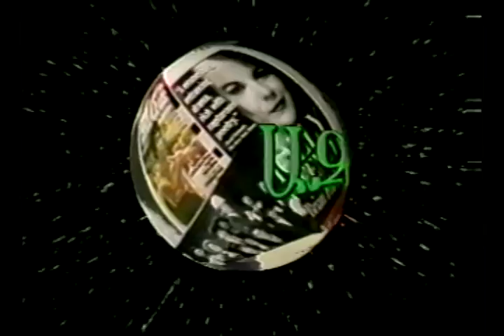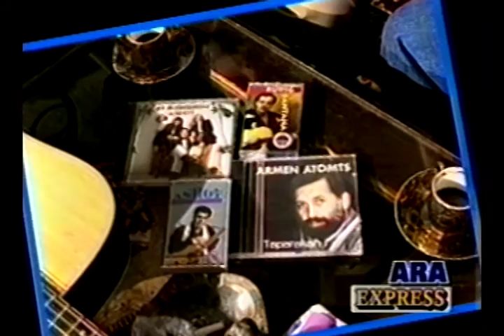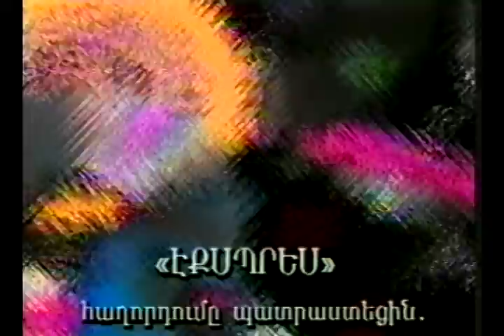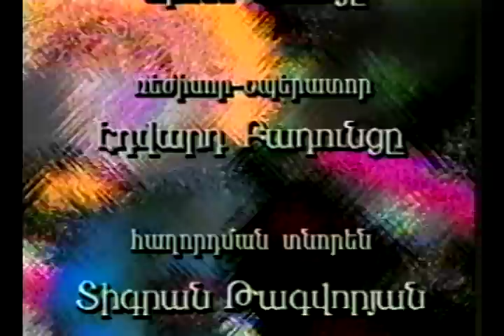XPRESS TV show - April 1996 - Interviews Yeghia Sanosyan & Rudy K. (Hovakimyan)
Xpress TV has been airing since 1995, journalist Armen Atomts interviews  musicians, composers, singers, artists, actors, directors, writers, any many more people of the entertainment world.